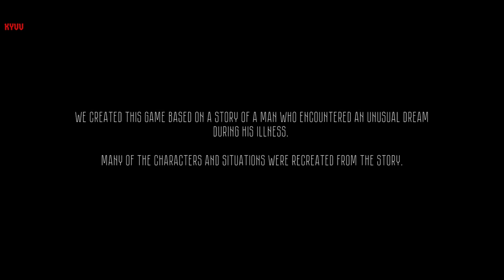The Secret Elevator Remastered - Part #1 [Kids Games LLC] ⁛ KYUU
Trapped inside dream

KYUU ⁛ The Secret Elevator Remastered - Part #1 - ALL ENDINGS [Kids Games LLC]  | Puzzle, Adventure ⁛ Gameplay Walkthrough

4.6⭐
Content rating
Rated for 16+ • Horror

00:00  Intro
00:48  Settings/ Language Support
01:03  Start
08:21  Secret Elevator (Draw)
15:42  FISRT ENDING
27:18  SECOND ENDING
35:55  Crying woman
45:52  Ball with numbers

The Secret Elevator Remastered is an atmospheric adventure with horror elements.

Take the role of a human being trapped inside his dream. Memories and nightmares mingled in this place. You have to open the small door to find way out.

Immerse yourself in the history of the game, discover many endings and unravel the main secret.